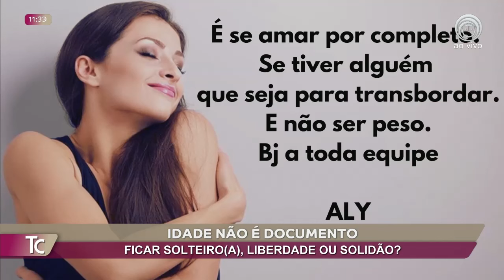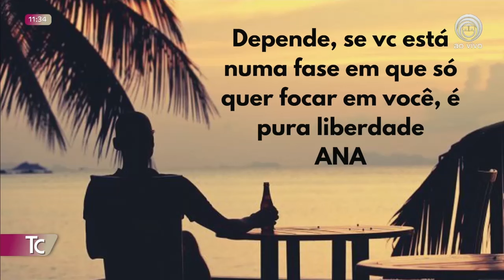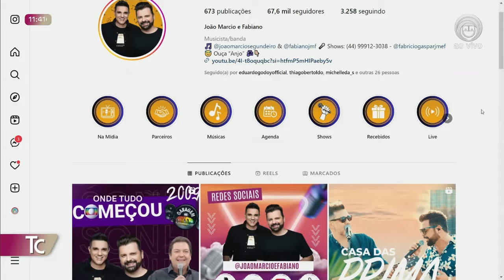IDADE NÃO É DOCUMENTO